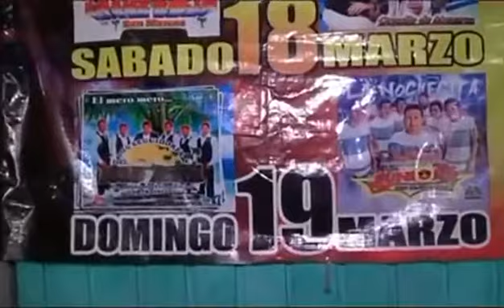la gran fiesta del pueblo de San Juan tetelcingo Guerrero